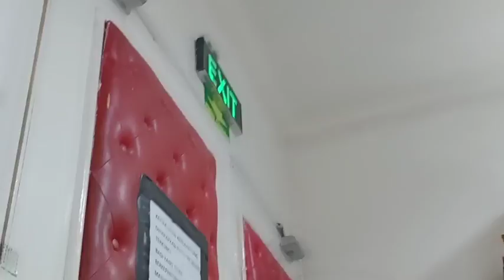Live Showroom Celine JKT48 - 26-12-21